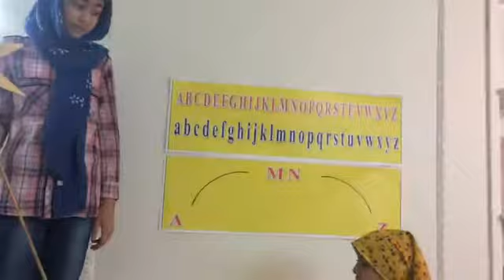پشت صحنه نمایش ( قصه زری )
نویسنده : حمید رضا ریاحی
کارگردان : مهدی فدائی
زمان : 20 دقیقه
زبان : انگلیسی
اردیبهشت 1396